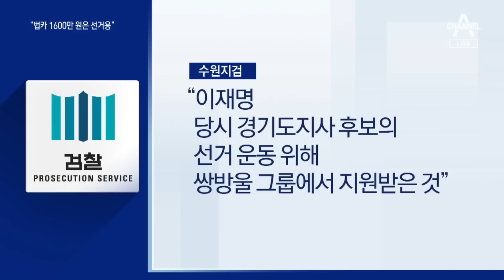검찰, 이화영 추가 혐의 발견…“법카 1600만 원은 이재명 선거용” | 뉴스A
검찰, 이화영 추가 혐의 발견…“법카 1600만 원은 이재명 선거용”

쌍방울이 이재명 대표의 경기지사 선거 당시 선거 비용에 관여했다고 검찰이 밝혔습니다. 쌍방울이 이 대표의 측근 이화영 전 경기부지사에게 건넨 법인카드 관련 재판에서 나온 발언인데요. 개인 뇌물 수준이 아니라 이 대표 선거운동 목적 돈이 포함됐다고 지목한 겁니다. 김민곤 기자입니다.

〈평일〉
08시 50분 김진의 돌직구 쇼
12시 00분 뉴스A 라이브
17시 20분 뉴스TOP10
19시 00분 뉴스A

〈주말〉
12시 10분 토요랭킹쇼·뉴스A 라이브
19시 00분 뉴스A

〈평일〉
08시 00분 라디오쇼 정치시그널 (유튜브 라이브)
08시 50분 김진의 돌직구 쇼
10시 20분 김진의 더라방 (유튜브 라이브)
12시 00분 뉴스A 라이브
15시 50분 강력한 4팀
17시 20분 뉴스TOP10
19시 00분 뉴스A

〈주말〉
12시 00분 토요랭킹쇼·뉴스A 라이브
17시 40분 뉴스TOP10
19시 00분 뉴스A